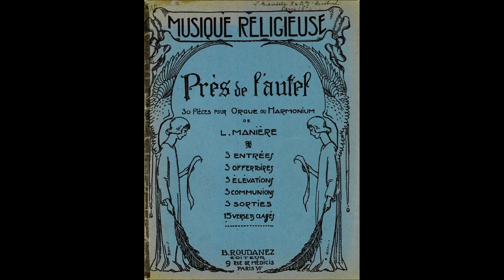Près de l'autel - Verset n°5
Léon Manière : Près de l'autel, verset n°5. Pièce pour orgue interprétée par Aya Sato en l'église Notre-Dame de Pau.